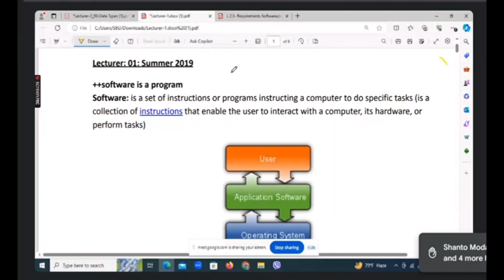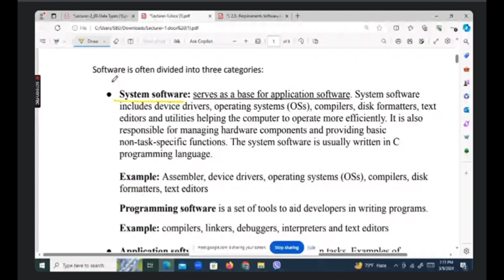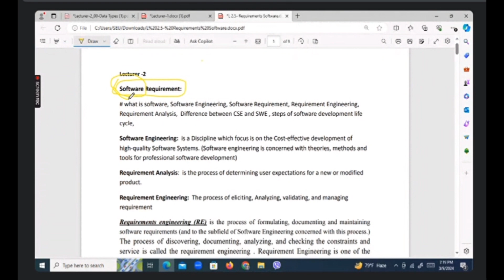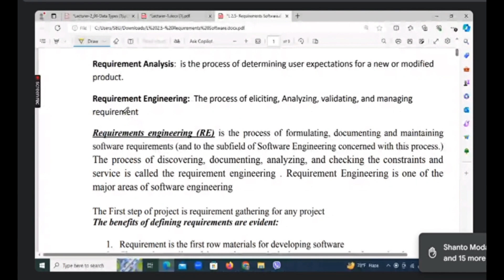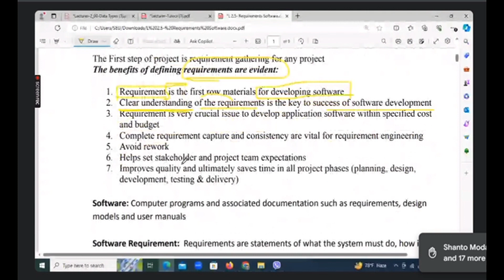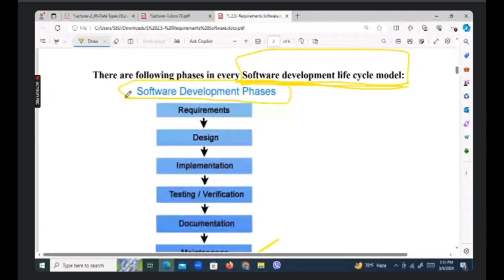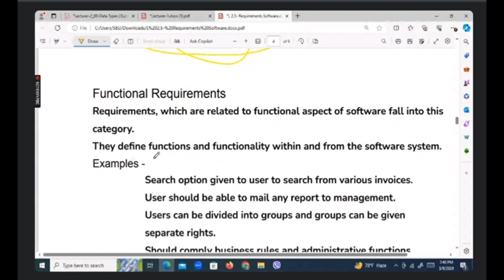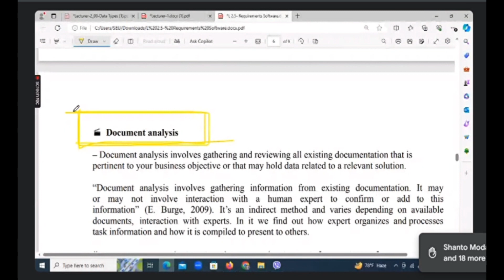Software II Software Development Phases II Function Requirements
Bangla Tech Channel, tech channel in bd, professional Bangla courses on artificial intelligence bangla tutorial, machine learning bangla tutorial, মেশিন লার্নিং,  এন্ড্রয়েড ডেভলপিং, আর্টিফিশিয়াল ইন্টেলিজেন্স, how to start programming in bangla, artificial intelligence bangla course, online money earning bangla tutorial, how to start aws in bangla, how to start wordpress, how to start iot in bangla, start java web application development,  Dokkho,  java bangla  tutorial for beginners, programming language for beginners bangla, machine learning  Bangla Tutorial , Guide, blockchain bangla tutorial, Nosql bangla tutorial, mongdb bangla tutorial,  cloud computing bangla,  cloud computing amazan web service, how to start aws,  Latest tech, ব্লকচেইন কি ,  বিগ ডাটা কি.